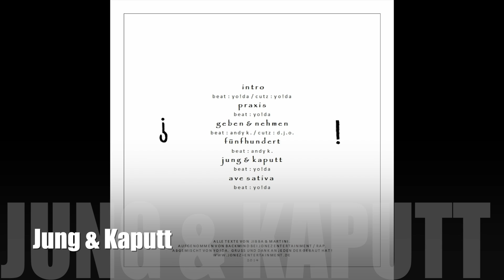Jibba & Martini - 05. Jung & Kaputt (prod. by Yo!Da)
Beat & Cutz von Meister Yo!Da.